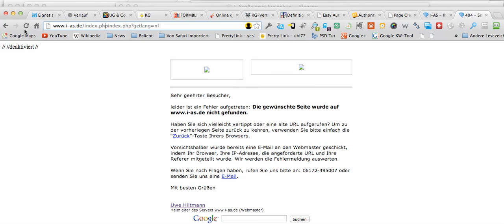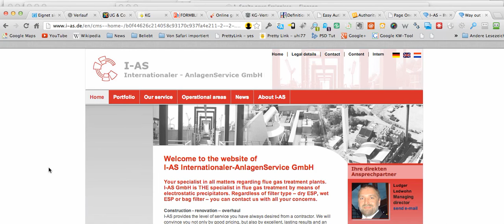Papoo Fehler bei Sprachwahl bei index.php